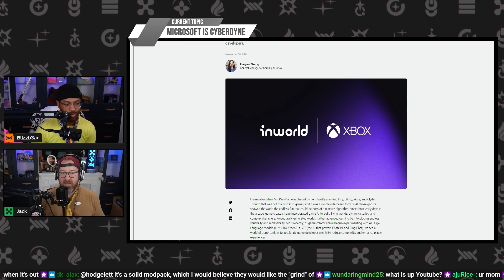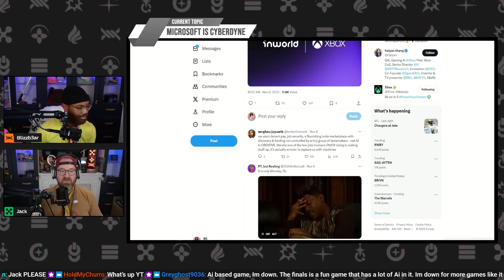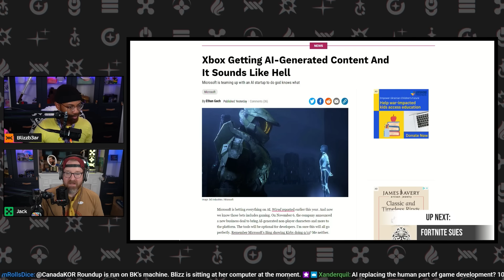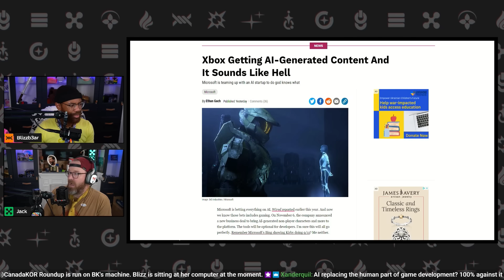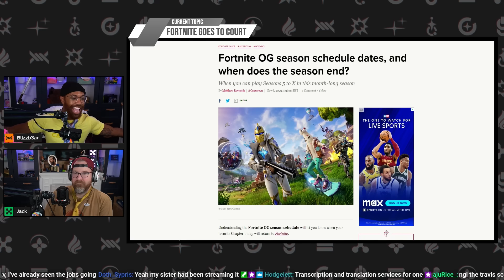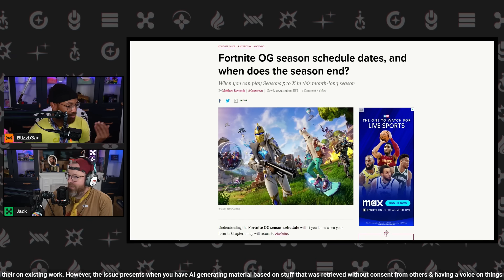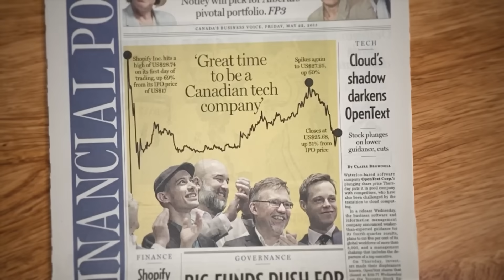Microsoft All In on AI, Game Devs Push Back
to sign up for a $1-per-month trial period.

Inside Gaming is streaming every Monday, Tuesday, and Thursday at Twitch.tv/RoosterTeeth |
Want to listen to Roundup instead of watch? Check us out on your favorite podcast platforms

 Microsoft’s recent partnership with Inworld AI is promising to provide powerful generative AI tools for game developers, but game devs are saying no thank you. | In other news, Fortnite went old school and saw a massive amount of people jump back into the game, while at the same time, Epic is taking the fight to Google. Also, there are some new games to talk about!

| SOURCES | Xbox and Inworld AI partner to empower game creators with the potential of Generative AI | Microsoft Wants AI To Help Write Video Games | Microsoft is bringing AI characters to Xbox | Xbox Getting AI-Generated Content And It Sounds Like Hell | Microsoft Bringing AI-Enhanced Game Developer Tools to Xbox | Microsoft’s New Xbox Generative AI Tech Sparks Widespread Backlash | Video game giant Epic targets Google app store after losing to Apple | Fortnite just had its biggest day ever, 6 years in | Fortnite scores its biggest-ever weekend with nostalgia-filled OG release | The maker of 'Fortnite' will begin a courtroom fight with high stakes